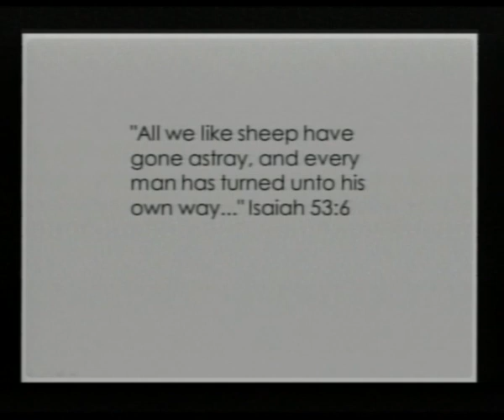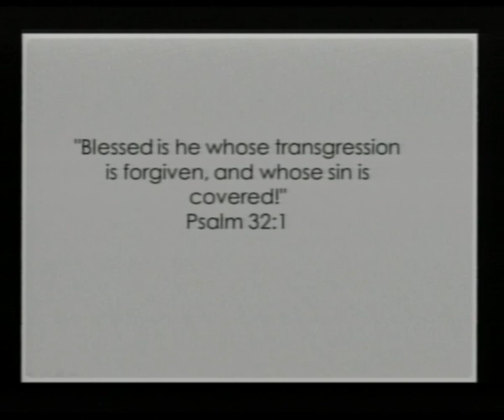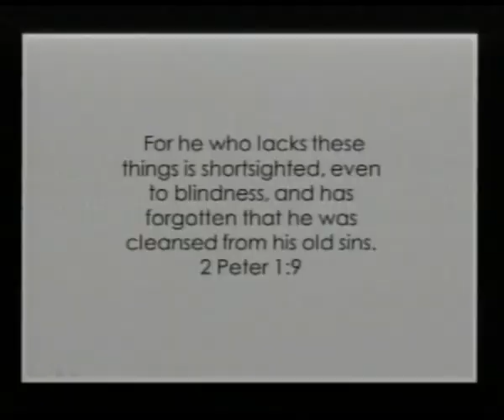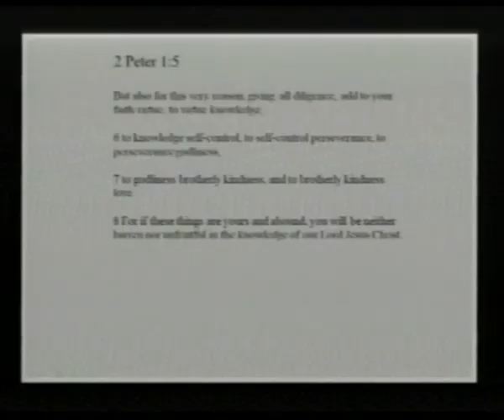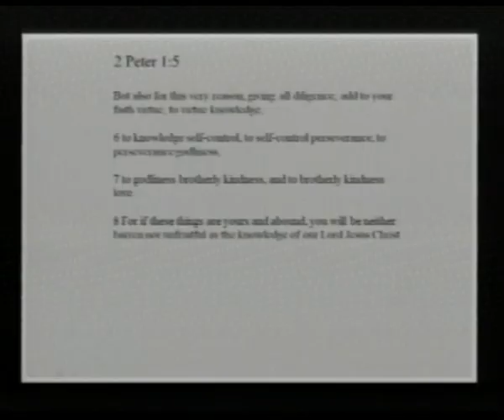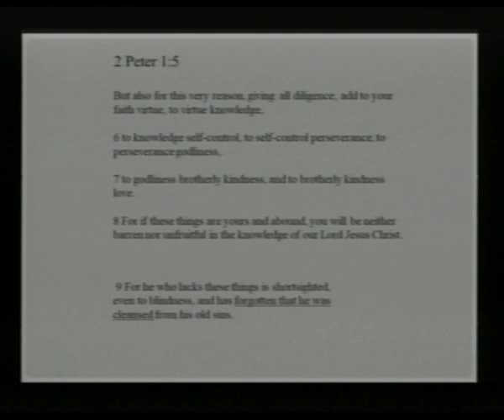Faith and Forgiveness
Speaker: Paul Namakadre

Audio glitches exist in this recording, and some portions have been lost. Our apologies. May you be blessed by what remains.